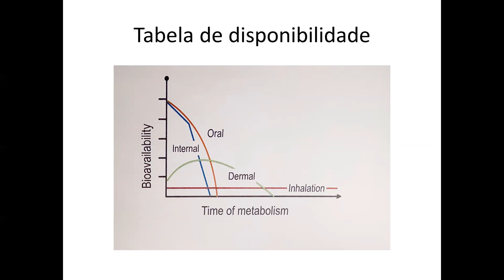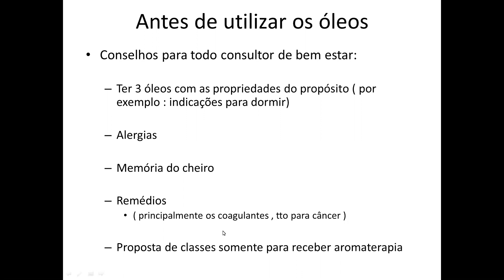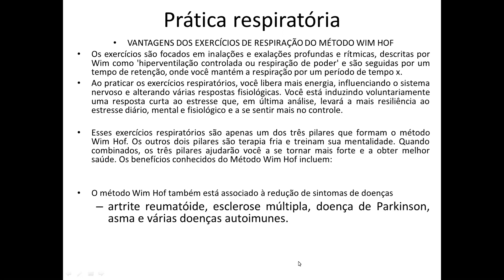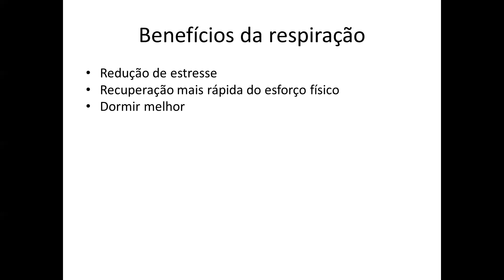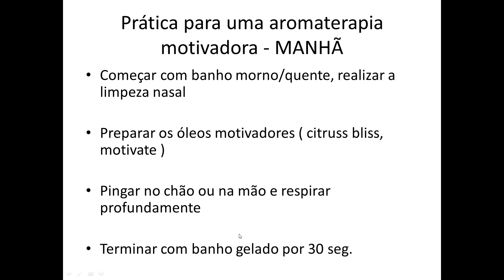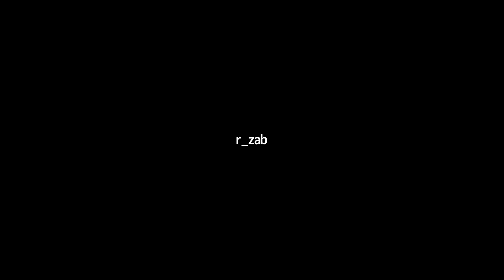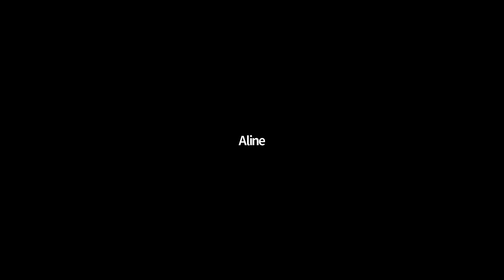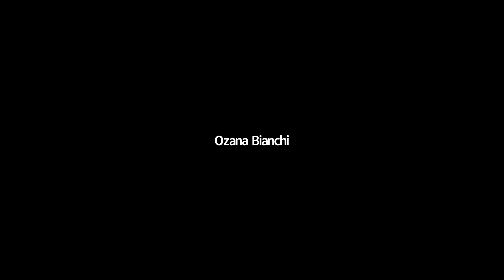Rodrigo Zabini Como se preparar para começar a usar os óleos essenciais